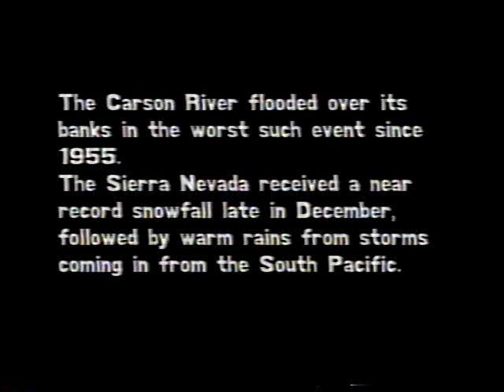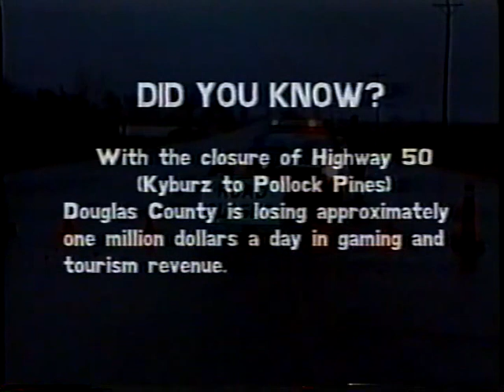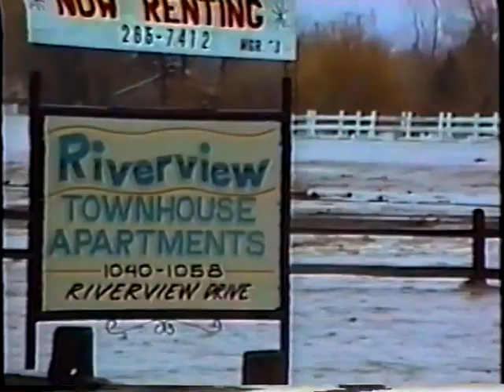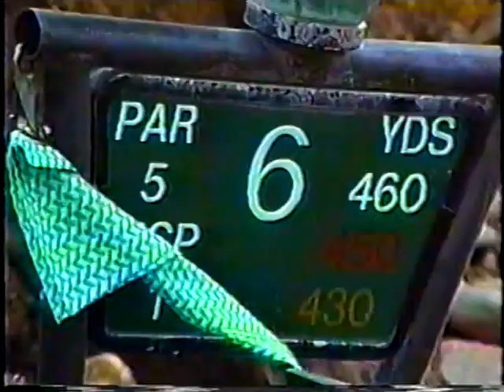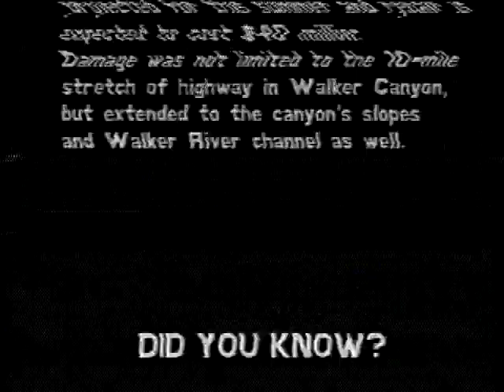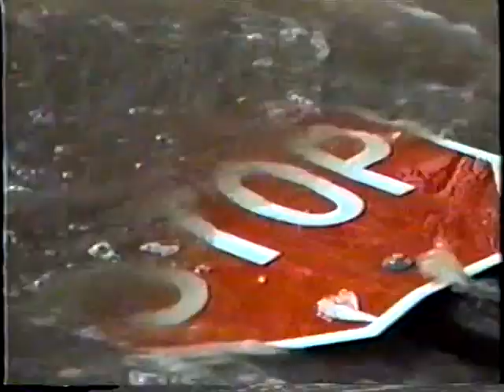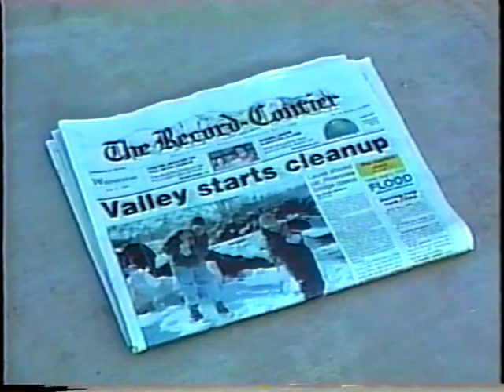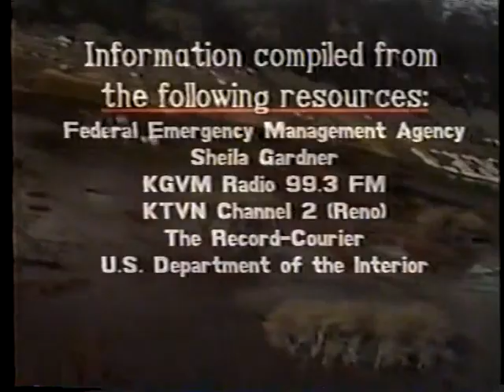Carson Valley New Year's Flood of 1997